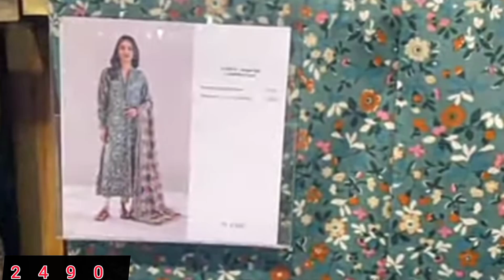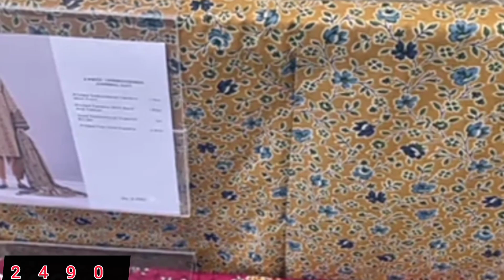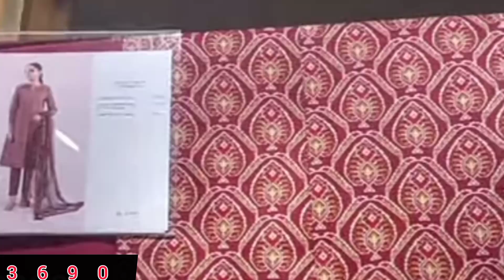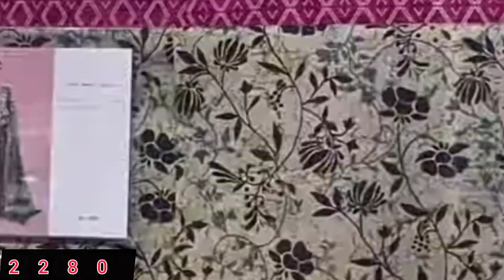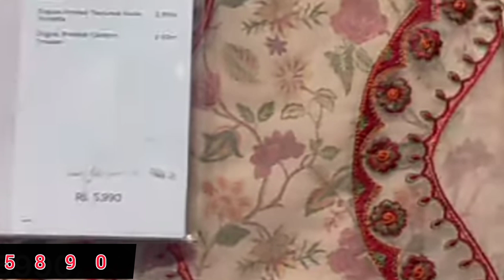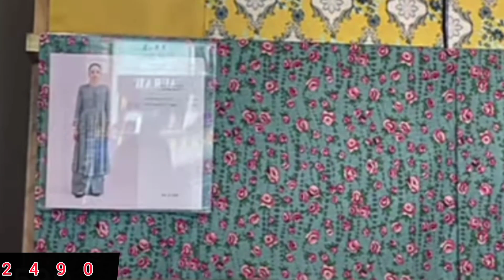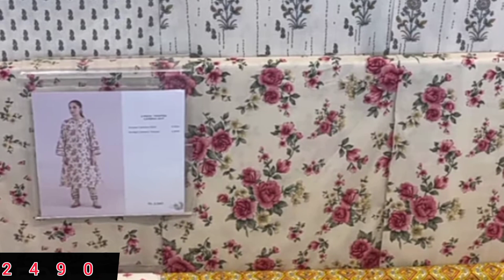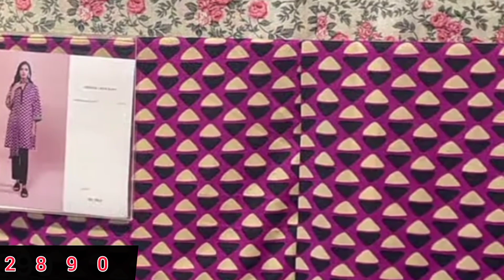Sapphire lawn collection 2023|| sapphire lawn vol 1 collection 2023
Musician: @iksonmusic